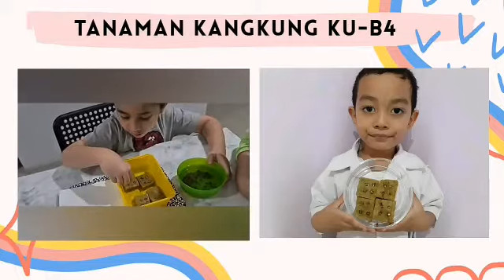hidroponik kangkung B4 (Ibu Nur dan Ibu Yani)